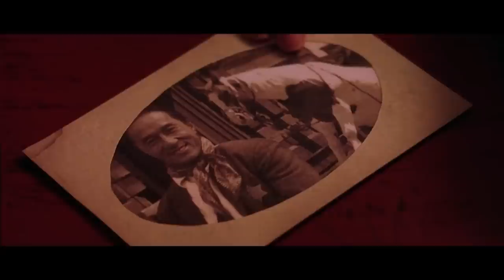Recap Xàm : Hiệp Sĩ Thượng Hải